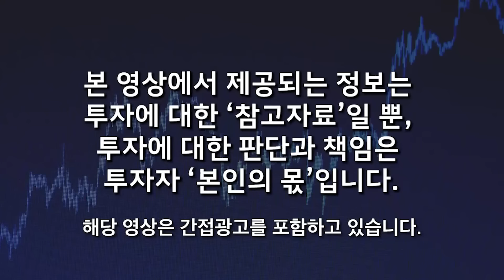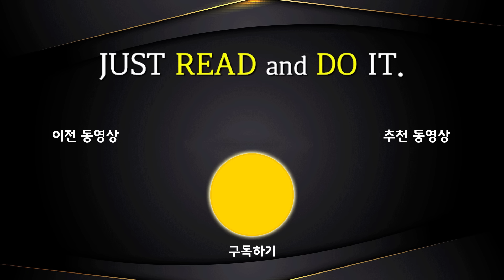"위기의 중국 경제" 심상치 않는 지금 중국 상황, 정확하게 제대로 알려드립니다 (박승찬 교수 / 1부)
🌕 "위기의 중국 경제" 심상치 않는 지금 중국 상황, 제대로 알려드립니다 (박승찬 교수 / 1부)

00:00 인트로
00:15 자기소개
00:52 지금 위기의 중국, 현재 부양책과 문제점
12:34 중국이 앞으로 가져갈 공격적 전략과 우리나라에 대한 위협 요소